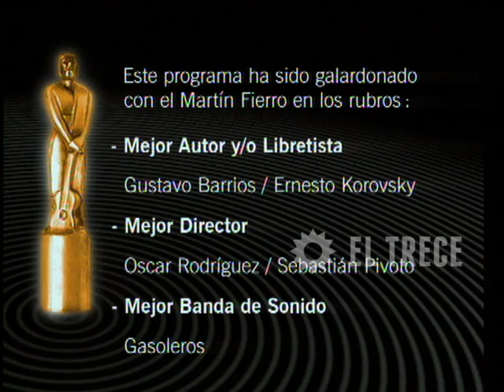Gasoleros - Capítulo 384- Parte 1